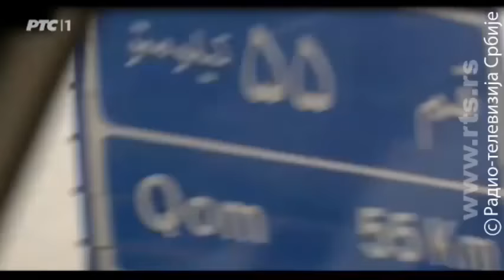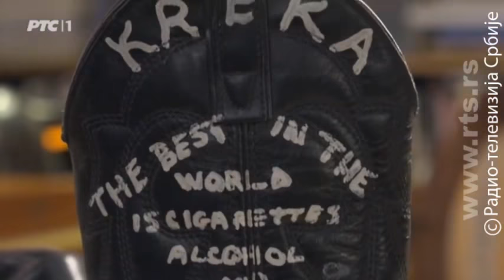TV lica: Miljen Kljaković Kreka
Jedan od najpoznatijih svetskih scenografa je Beograđanin Miljen Kljaković Kreka. Njegove scenografije su čitavi gradovi, a kako se gradi cela jedna Venecija, kako se grade replike ruskih dvorova za film "Raspućin'' ili kako nastaju novi svetovi u seriji "Dina'', kako je građen set za "Andergraund'' ili za film "Muhamed'' gde su Meka i Medina izgrađene na 120.000 kvadratnih metara, imaće priliku da vide gledaoci na ekskluzivnim snimcima zabeleženim na ovim snimanjima.